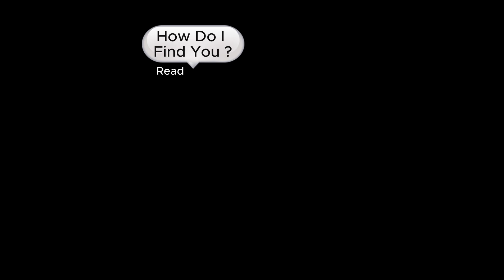BIG KEV video 🎥😮‍💨🔥 Video shot by @paperchasingyt